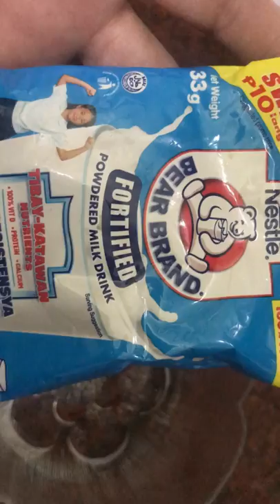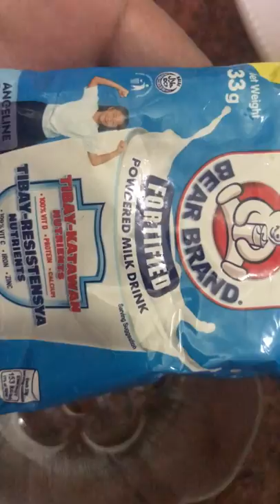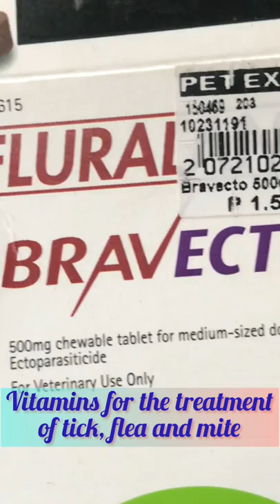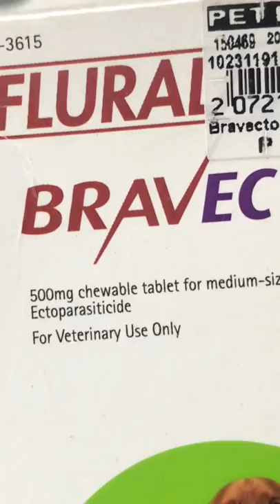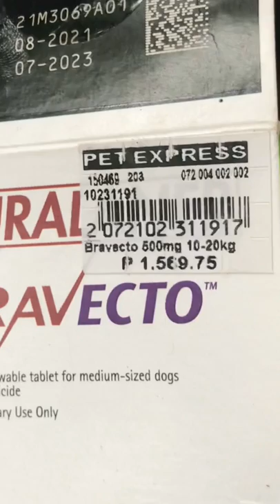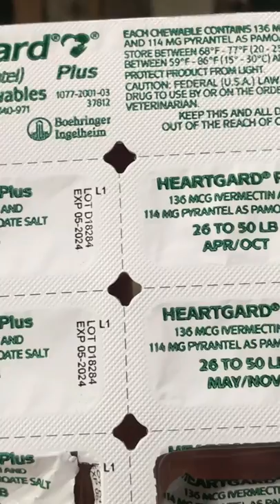My Pet Care Routine#Thursday&blackeye